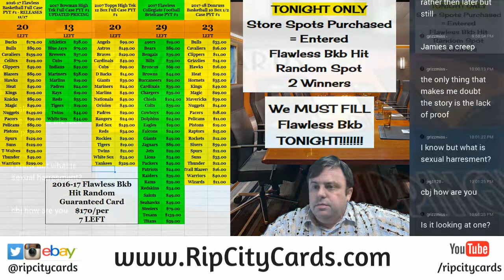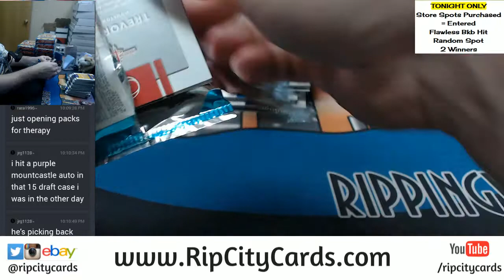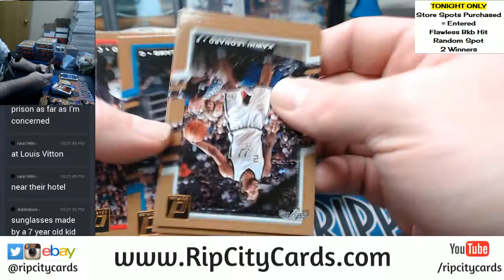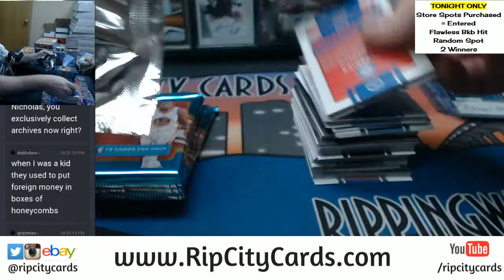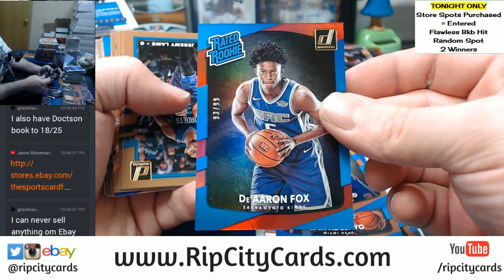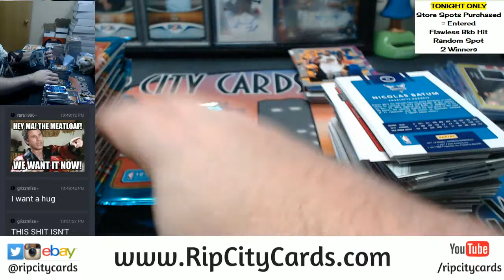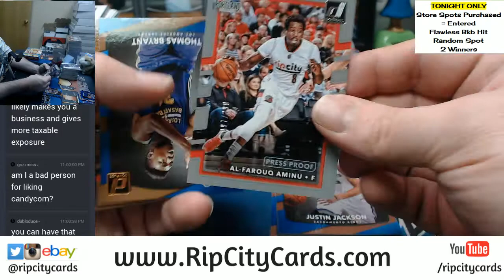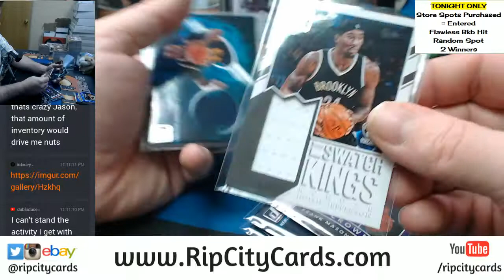2017 18 Donruss Basketball Half Case EBAY #3